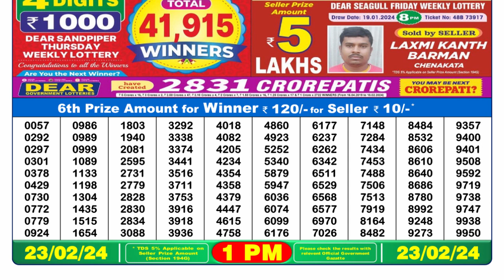Nagaland Lottery Sambad Live 1pm 23.02.24